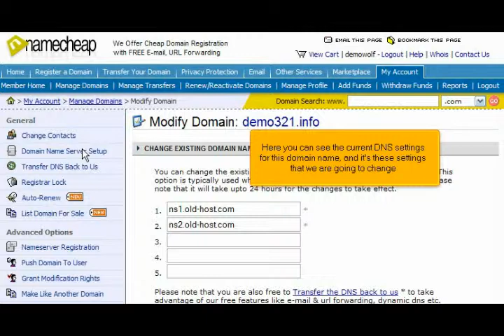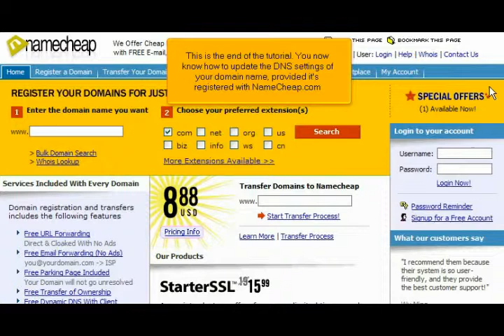How to update your DNS at NameCheap.com